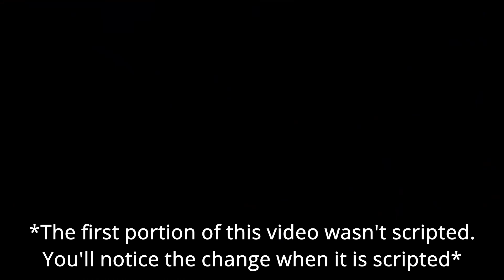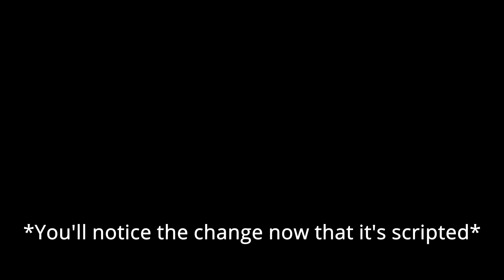How Many Times Do You Have To Grapple In Arkham Origins?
I held off this video for so long and I'm finally done with it. Enjoy the video :)